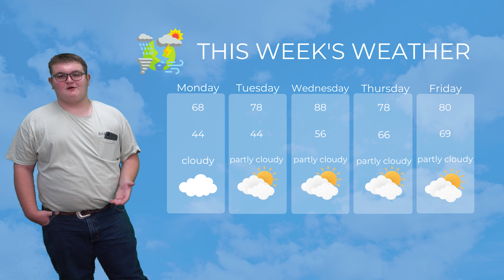The War Cry News Episode 7: HOMECOMING SPECIAL